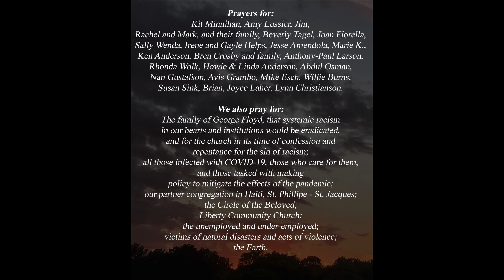Jesus shall reign (Prayers)_St. John's Music, Mpls 09-13-20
Chad plays instrumental variations of the tune "Duke Street", attributed to John Hatton (d. 1793), during the Prayers, for Online Worship at St. John's, Mpls on September 13, 2020